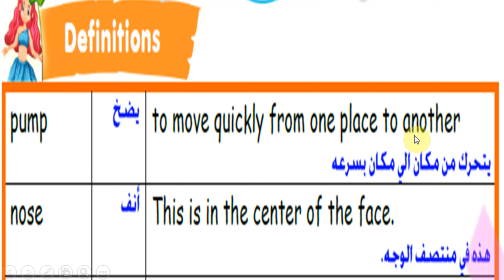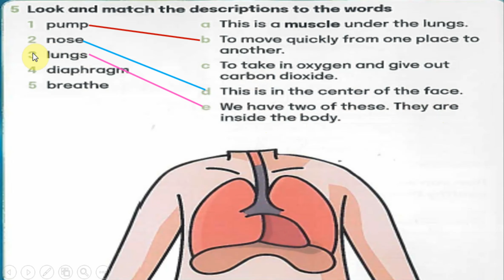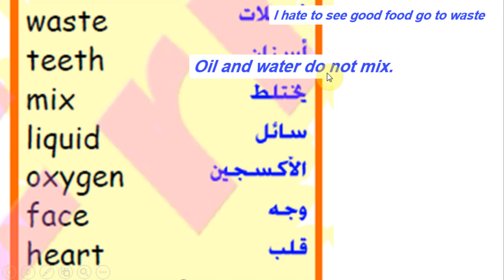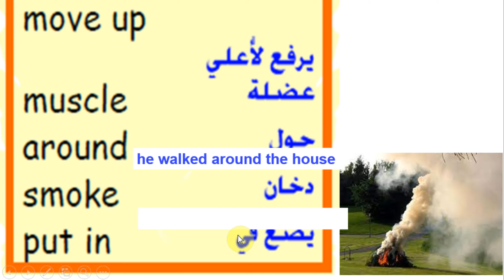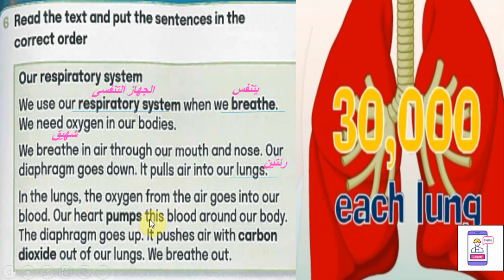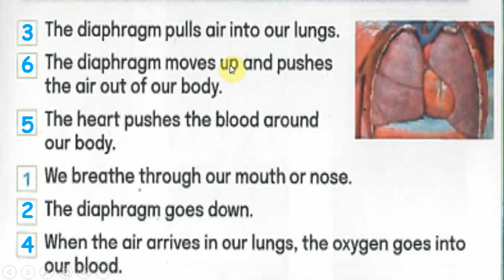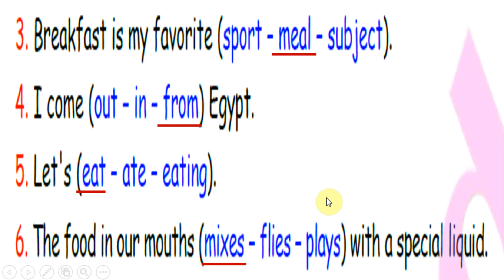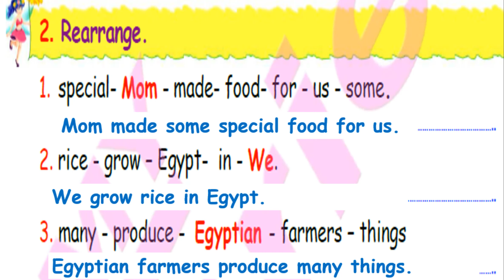انجليزي للصف الرابع الابتدائي كونكت 4 الوحدة الأولى الدرس االثانى الترم الأول 2022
منهج كونكت رابعة ابتدائى 2022 كونكت 4 ابتدائى منهج الانجليزى  CONNECT 4
ساقوم فى هذا الفيديو  بشرح منهج اللغة الانجليزية  المنهج الجديد connect 4 unit 1 lesson 2 -  للصف الرابع الابتدائى الوحدة الاولى - الدرس  الثانى-
يوجد بالفيديو شرح للتمارين وكذلك اغنية شهور السنة بالانجليزية لسهولة حفظها